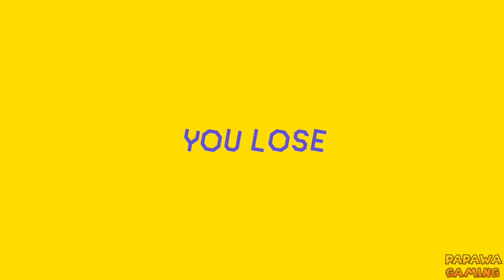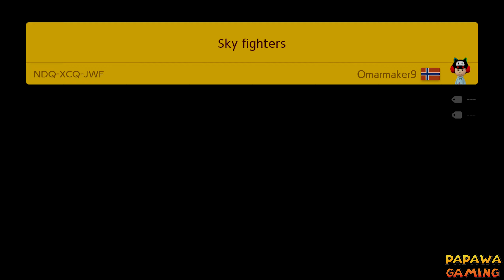Online Multiplayer versus gameplay 60 (Super Mario Maker 2)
It is my 60th Video playing Super Mario Maker 2 (SMM2) Online Multiplayer Versus Mode for Nintendo Switch, recorded in 1080p, 60fps.

▶ No Commentary Gameplay by PapawaGaming (2020)